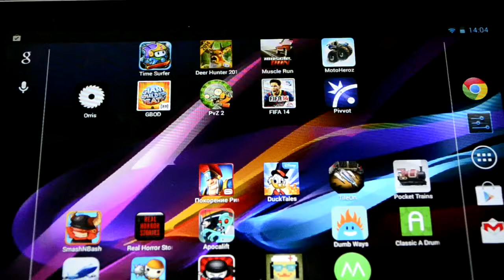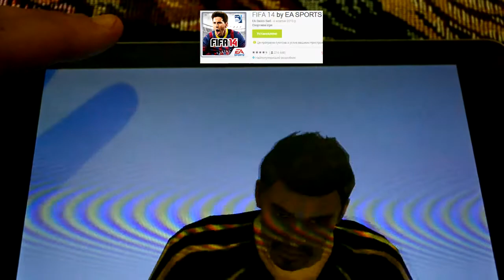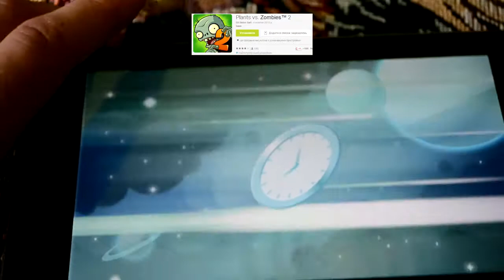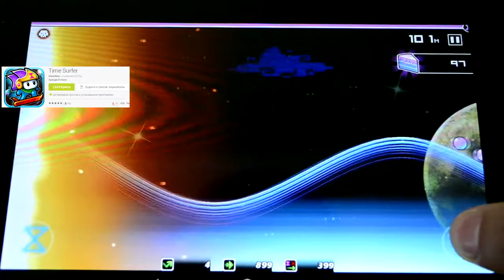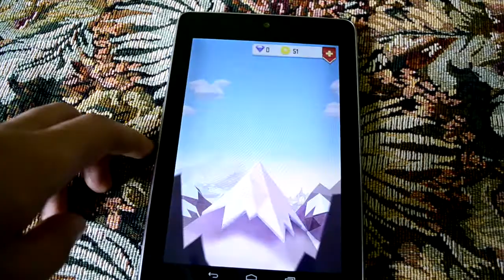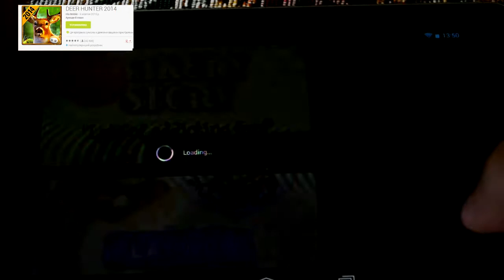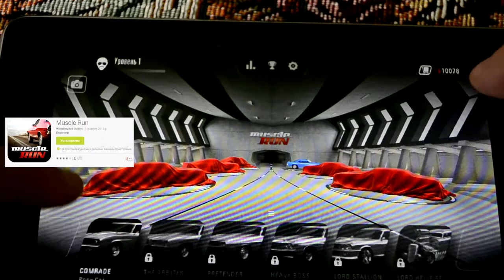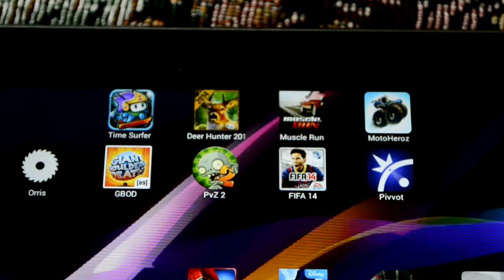anDrOiDsoft UA № 100(FIFA 14, Plants vs. Zombies 2, Time Surfer, Giant Boulder of Death)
anDrOiDsoftUA № 100, огляд найкращих за тиждень програм і ігор для android
сьогодні ви бачите : FIFA 14, Plants vs. Zombies 2, Pivvot, Time Surfer, Giant Boulder of Death, Motoheroz, DEER HUNTER 2014, Orris HD, Muscle Run.

2).Plants vs. Zombies 2

Для відеоогляду використовується планшет Asus Nexus 7 і камера  Nikon D3100